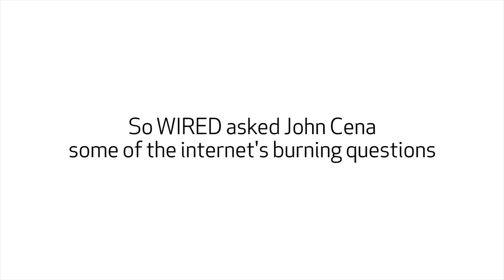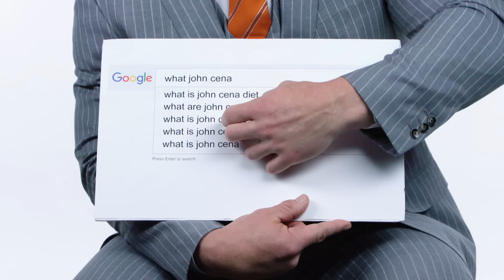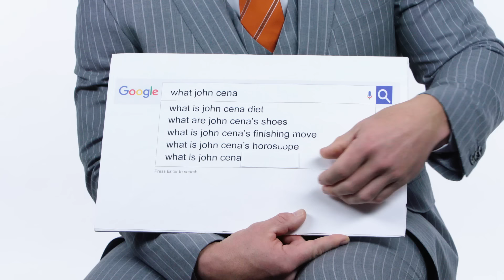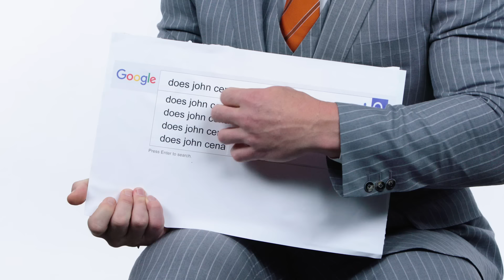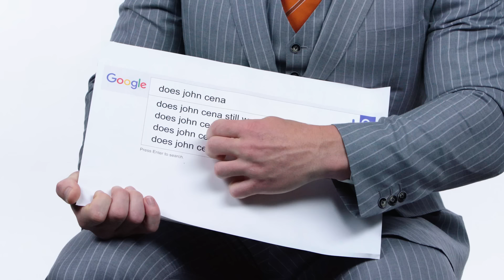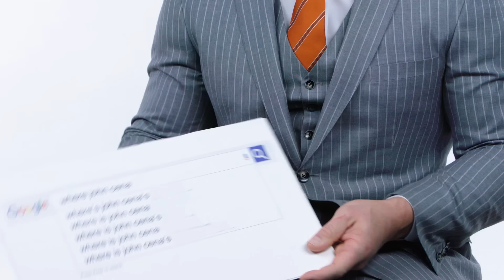John Cena Answers the Web's Most Searched Questions | WIRED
Ferdinand star John Cena answers the Internet's most searched questions about himself and his character, Ferdinand the Bull. Did John Cena write his own theme song? What's his diet? What if John Cena played Minecraft? John answers all of these and more!